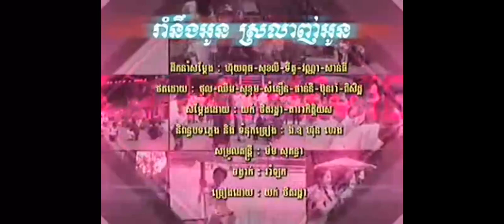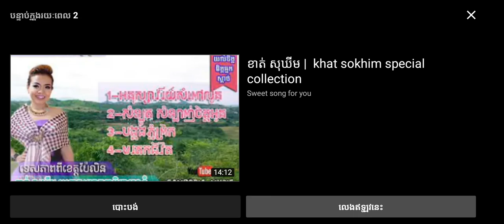រាំនឹងអូន ស្រឡាញ់អូន. ច្រៀងដោយ យក់ ថិតរដ្ឋា . ចង្វាក់រាំលូត។